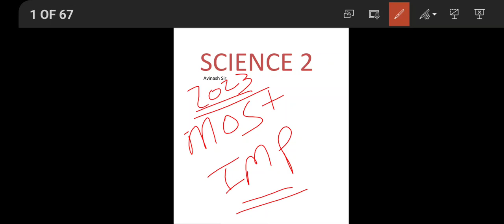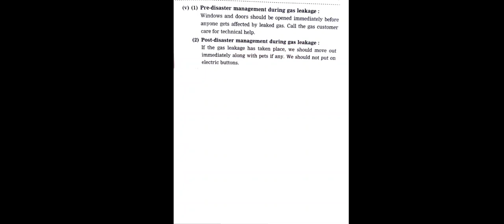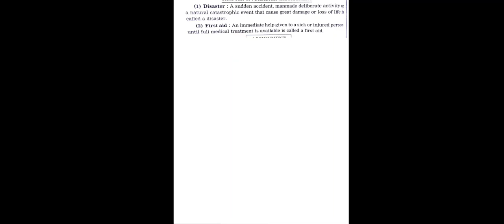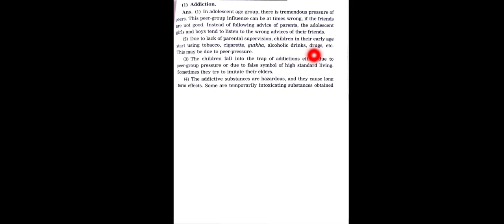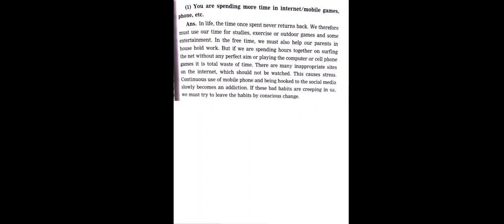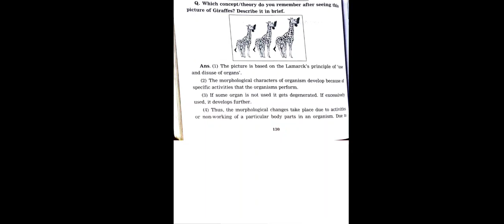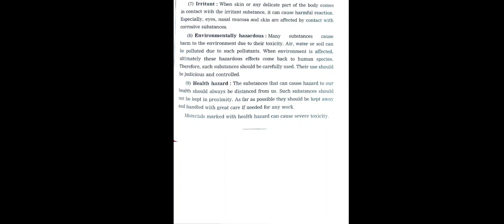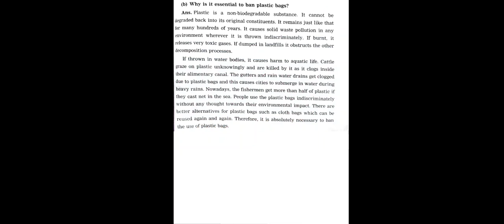SSC BOARD 2023 | 10th Science 2 का पेपर यहां से ही आएगा MOST | 10th Maharashtra board Science 2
Most IMP Questions 10th Science 2 | 10th Science 2 का पेपर यहां से ही आएगा | Maharashtra board 2023

Don't miss class 10 maharashtra board students
maharashtrapolitics maharashtra
bahut soch ke ye questions aapke liye Science me yahi aayega
10th Science maharashtra board ke bacche ye padh ke jao koi nahi rok sakta
kya aapki study abhi tak hui nahi hai maharashtra board ye kar lo paper me aane wala hai

10वीं साइंस 1 का पेपर इसी से आएगा
10 v Science
ssc maharashtra board ka paper leak
exam ke pahle kar lo paper pass
ssc maharashtra board  Science me bus itna padh lo
10th Science maharashtra board ke bacche ye padh ke jao koi nahi rok sakta
bus ye question kar lo paper pass
Science me 40 me 40 aayega
kaise score kare Science me 40 me se 40
Avinash Sir ne bataya ki Science me kya aane wala hai
10वीं साइंस 1 का पेपर इसी से आएगा
10 v Science
aayega Science ka paper yahi se toh kahi or kyu jate ho
Science maharashtra board ka paper Sir ne bata diya
10th Science maharashtra board ke bacche ye padh ke jao koi nahi rok sakta
10वीं साइंस 1 का पेपर इसी से आएगा
10 v Science
10th Science maharashtra board ke bacche ye padh ke jao koi nahi rok sakta
10वीं साइंस 1 का पेपर इसी से आएगा
10 v Science
10th Science maharashtra board ke bacche ye padh ke jao koi nahi rok sakta
10वीं साइंस 1 का पेपर इसी से आएगा
10 v Science
10th Science maharashtra board ke bacche ye padh ke jao koi nahi rok sakta
10वीं साइंस 1 का पेपर इसी से आएगा
10 v Science
10th Science maharashtra board ke bacche ye padh ke jao koi nahi rok sakta